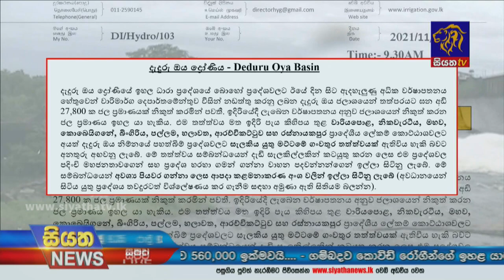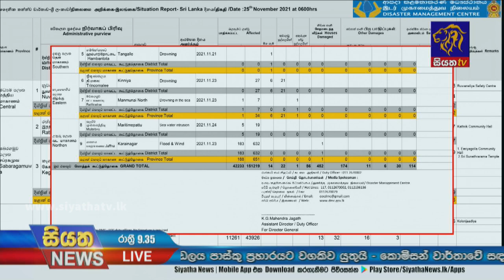Siyatha News | 09.35 PM | 25 - 11 - 2021